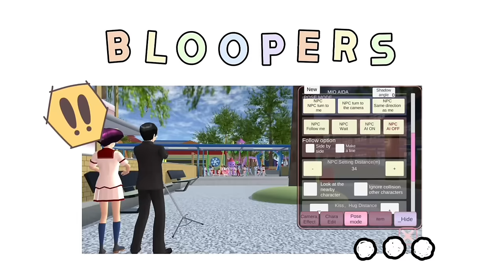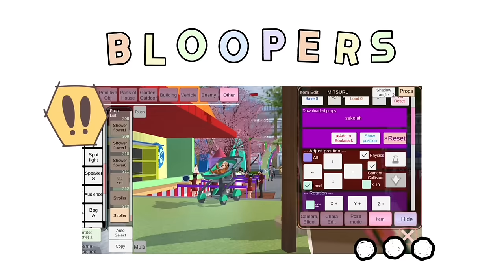CICI FAMILY [ Festival Sekolah Auto Rusuh!! ] #32 Part 2 (RE-UPLOAD) | SAKURA SCHOOL SIMULATOR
HAII SVENERS!!
Video ini adalah lanjutan dari Cici Family #32 kemarin, buat kalian yang belum nonton PART 1 nya, kalian bisa klik Link dibawah ini!! ^^

BAGAIMANA KESERUAN CICI DAN KAWAN-KAWAN MEMPERSIAPKAN ACARA FESTIVAL SEKOLAH DAN TEATER-NYA???
Kalau kalian penasaran!! Yuk tonton video ni sampe abiezzz~~ 😆😆
ENJOYY~!!
Selamat menonton!!~
Thank Youuu~♥

OH IYA TEMEN-TEMEN, Jangan lupa buat mampir di Channel Youtubenya mak-ku yaa Eehehehe XD
Namanya, "Mak Seven". Di channel itu, ibu aku suka buat vlog keseharian, mulai dari masak-masak, jalan-jalan, ngadain challenge, dll. Pokoknya BUANYAKKK deh XD

Like a Dino Song